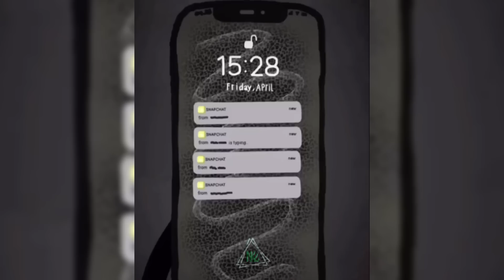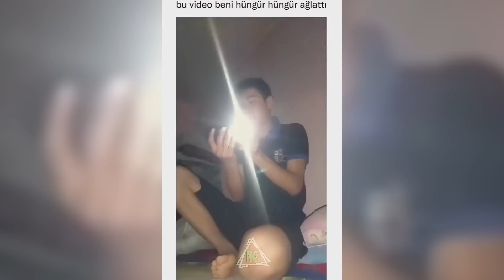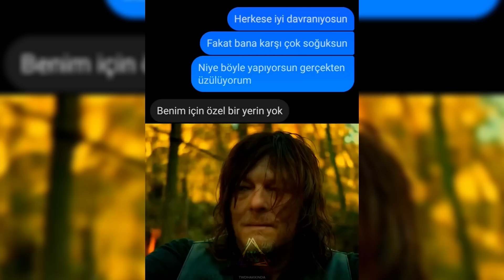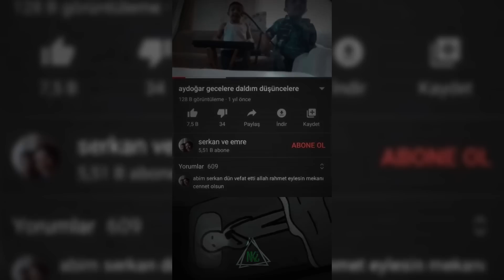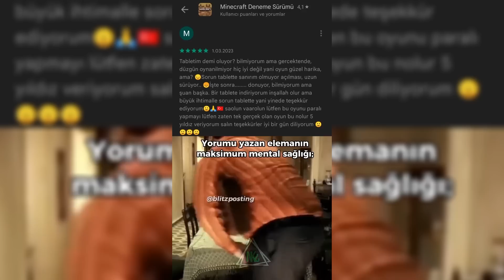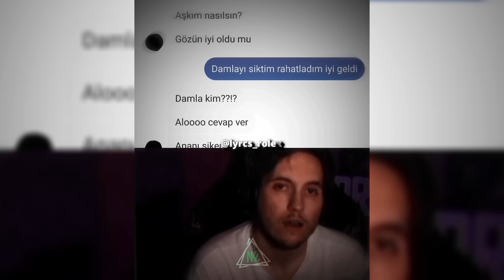Noldu Ki ¿ | Sad Post | #6